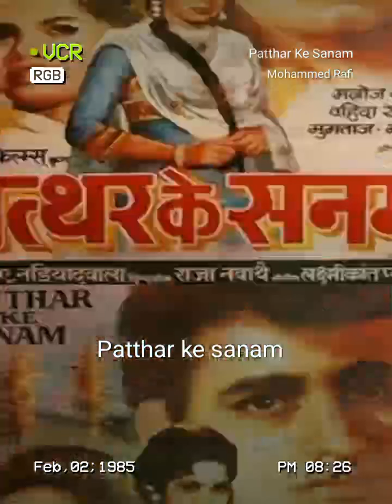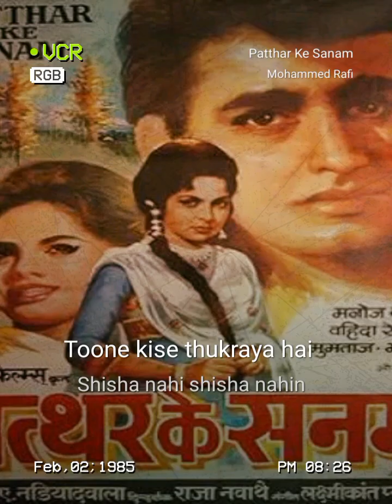Patthar Ke Sanam - Mohammad Rafi (Cover)